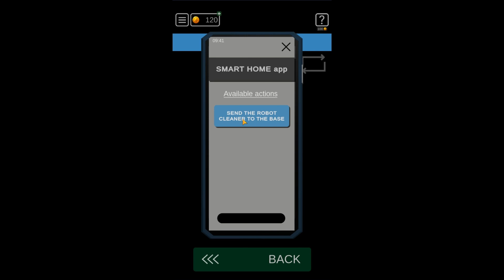50 Tiny Room Escape | Act I Peter | 03 The Call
Walkthrough video on how to solve the 50 Tiny Room Escape mobile game.

Hint:
1. Collect smartphone behind the throw pillow
2. Password is at bottom of each decors in the phone homescreen and in same order (i.e., Eifel tower, Red bird. Japanese arch shrine, Black giraffe)
 - # 5 Bottom of eifel tower decor
 - # 3 Bottom of red bird decor
 - # 4 bottom of Japanese arch shrine decor
 - # 7 bottom of black giraffe decor (behind the center window) blinds
 - Password: 5347
3. Open the Smart Home app to send back the robot vaccum cleaner to base dock
4. Collect the TV remote from top of the robot vaccum cleaner
5. Switch on TV and enter 243 (each red blind count from each window blinds)

Collectables:
1. Backside of the blue book on the mantel
2. Bottom drawer of side stand
3. Switches on stand fan

The game is a mixture of classic room escape and point and click quests, developed by Kiary Games.